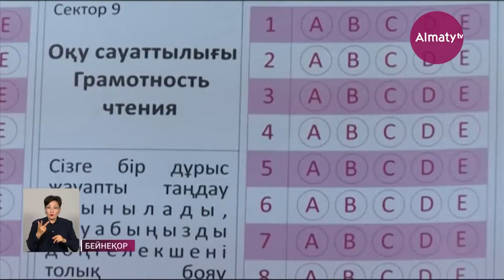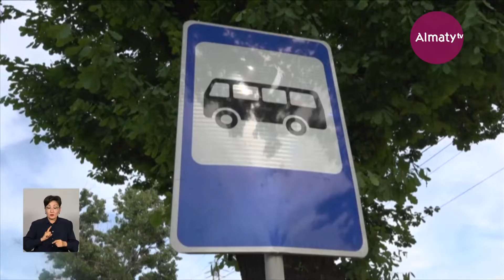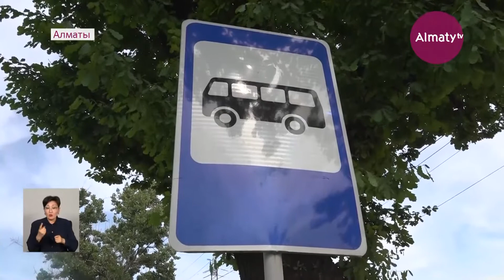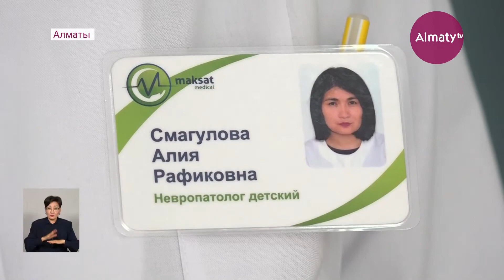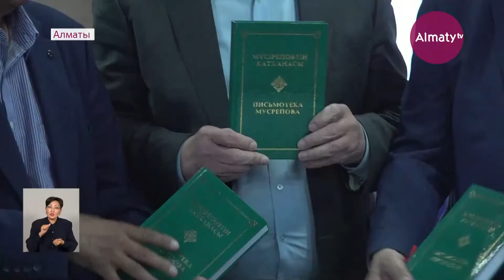29 сәуір күні болған маңызды оқиғалар қорытынды